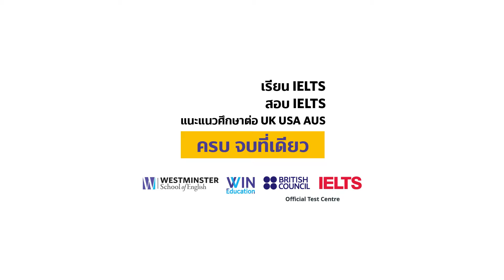มิว สาธิตนานาชาติ มหาวิทยาลัยมหิดล เรียนคอร์ส 𝐈𝐄𝐋𝐓𝐒 𝐏𝐫𝐢𝐯𝐚𝐭𝐞 ที่ 𝐖𝐞𝐬𝐭𝐦𝐢𝐧𝐬𝐭𝐞𝐫 สอบครั้งแรกได้ 𝐈𝐄𝐋𝐓𝐒 𝟖.𝟎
Westminster School of English (Thailand) สถาบันสอน IELTS โดยเฉพาะ การันตีผล สอบได้ 6.5-7.5 ยกห้อง!

Line: WESTINT

This video is copyrighted. Use by other parties for any purpose is strictly forbidden.